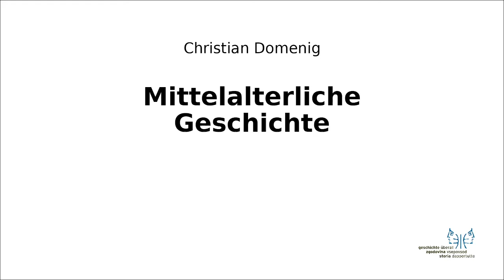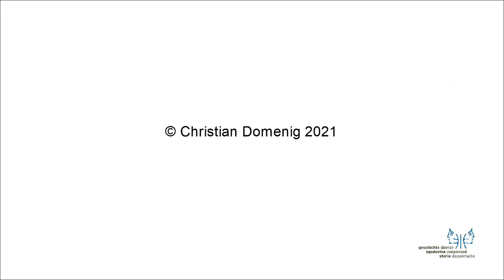Mittelalter II 4 Otto IV. und Philipp